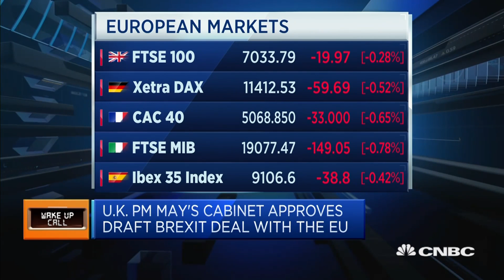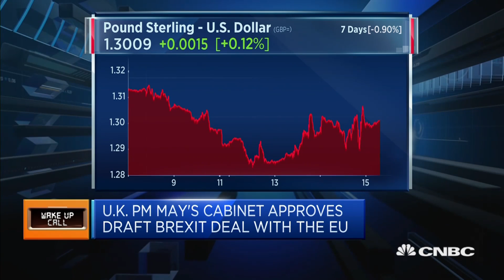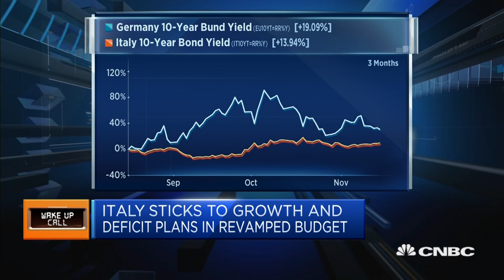At least we have some answers on Brexit, economist says | Capital Connection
Lorenzo Codogno, founder and chief economist of LC Macro Advisors discusses Brexit and the implications for global markets.